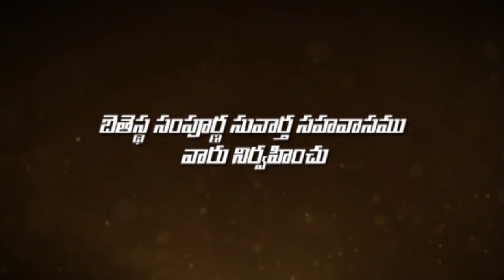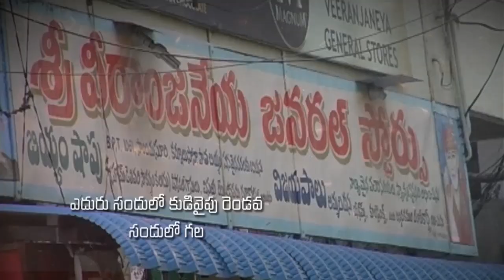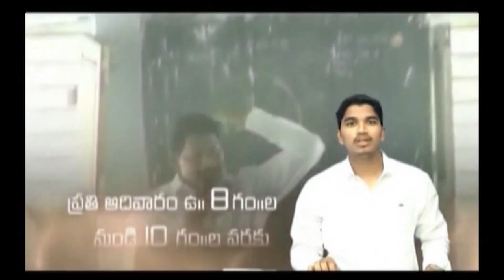Pastor Katuri Moses garu ||30-10-2019|| అంశం: భయపడక కేక వేసిన యెడల--పార్ట్-1...